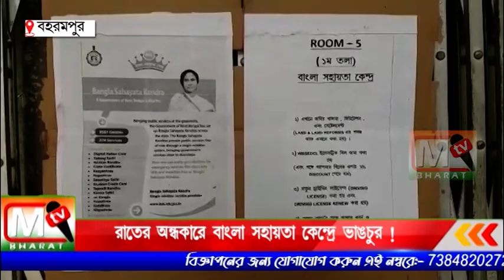Bangla Sahayata Kendra: রাতের অন্ধকারে বাংলা সহায়তা কেন্দ্রে ভাঙচুর দুস্কৃতিদের !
এই নিয়ে বহরমপুর থানা তদন্ত শুরু করছে। কে বা কারা? এই ঘরের ভেতরে ঢুকে ভাঙচুর করেছে তা নিয়ে এখনো নিশ্চিত কোন সিদ্ধান্তে আসা যাচ্ছে না। তদন্ত শেষ হবার